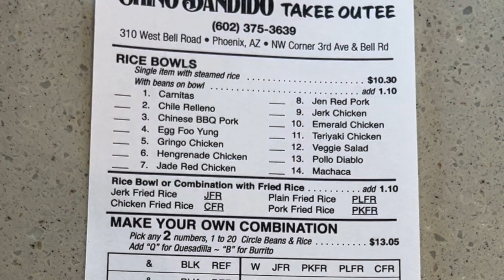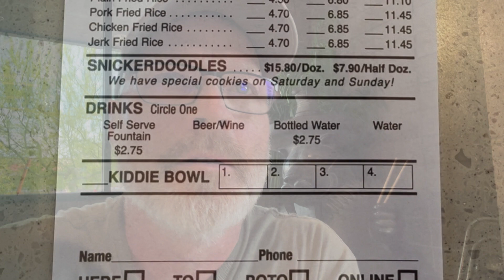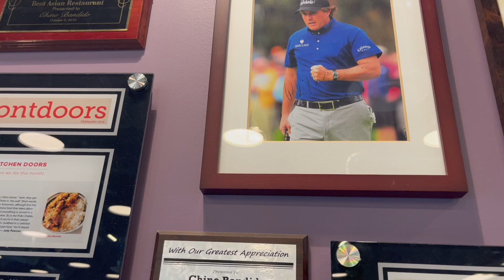Chino Bandido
Chino Bandido is a unique restaurant that has combined Mexican and Chinese food. When I am in north Phoenix, I usually stop here.